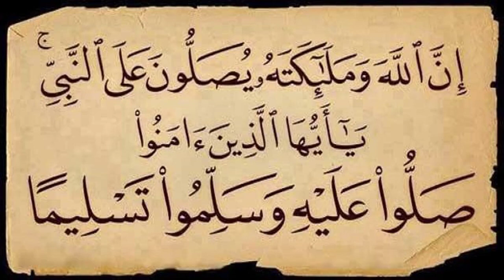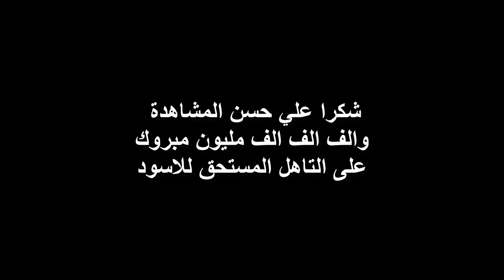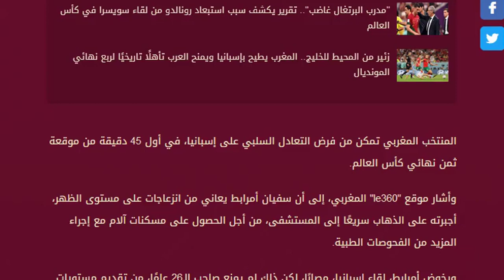ملخص مباراة المغرب واسبانيا 3-0 دور الـ16 كأس العالم 2022 - جنون جواد بده Full HD